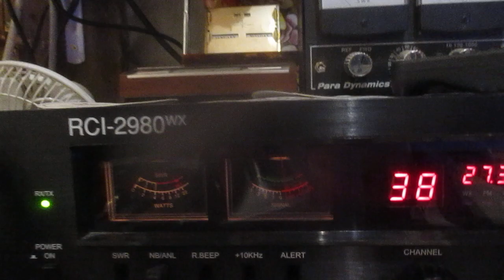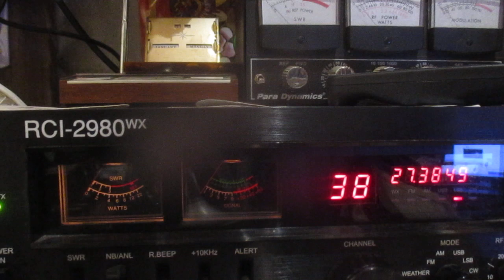005 Big Island, Hawai'i waving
005 Big Island, Hawai'i